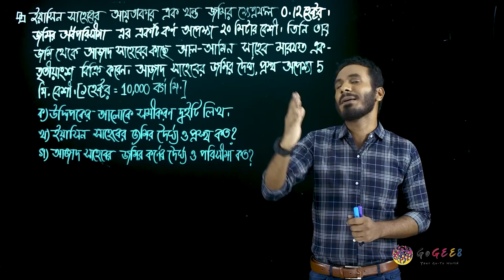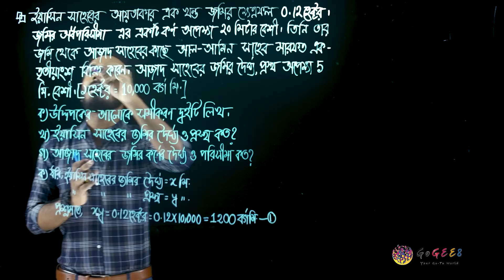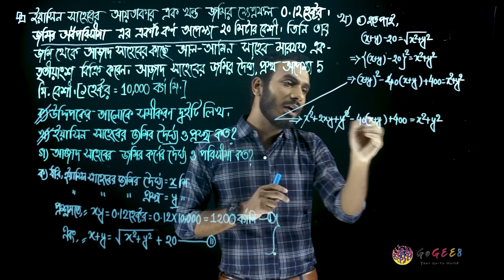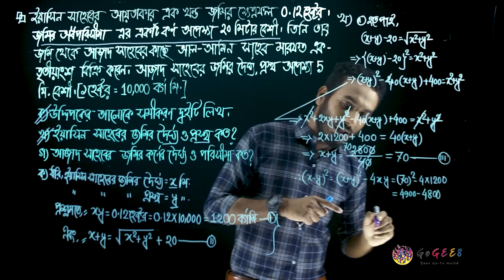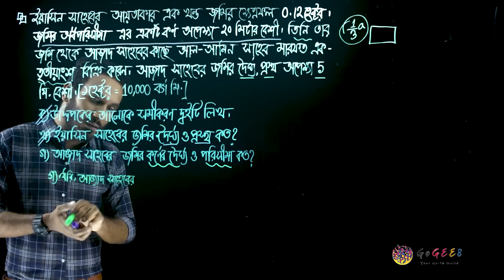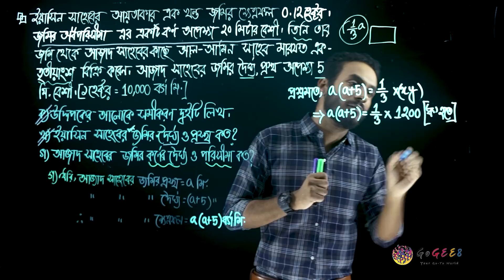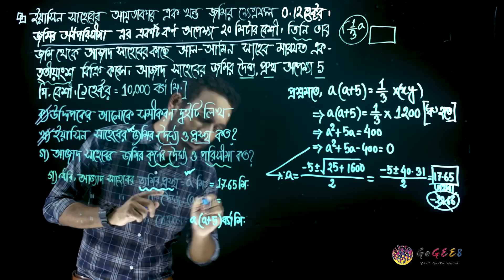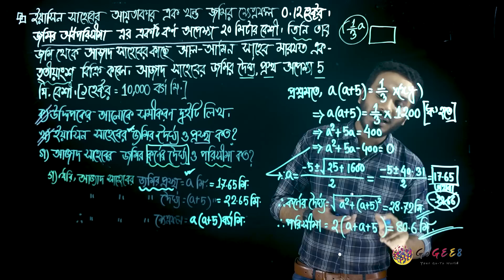নবম-দশম শ্রেণী (এসএসসি) - উচ্চতর গণিত - ৫. সমীকরণ (এপিসোড ১৯) | GoGEE8 স্কুলবাড়ি